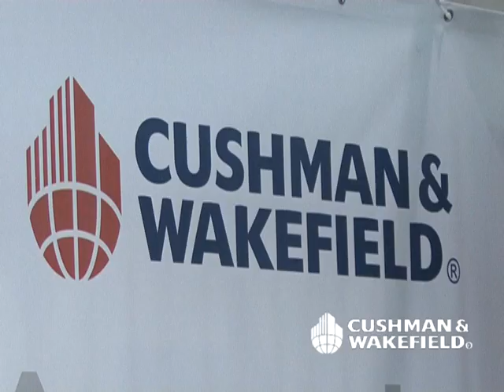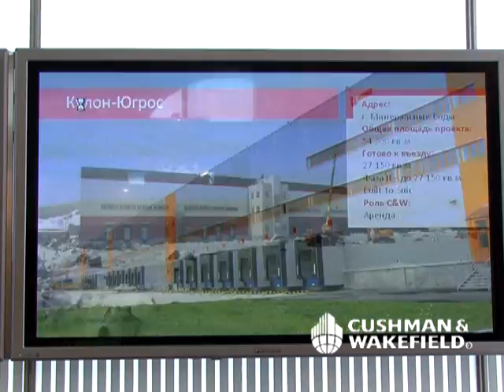Cushman & Wakefield (c апреля 2022 Commonwealth Partnership) на REX 2011 Складская конференция